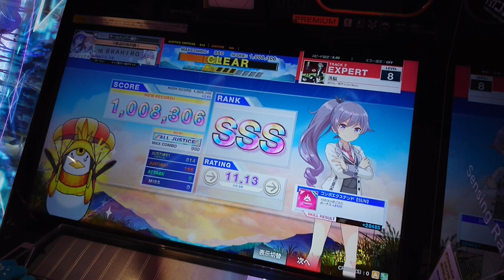『CHUNITHM SUN PLUS+』洗脳 ゆりん・柿チョコ×Neru「EXPERT」 ALL JUSTICE【出張プレイinGIGO神戸ハーバーランドUmieサウスモール】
続いては、チュウニズム ゆりん・柿チョコ×Neru 言ノ葉プロジェクト 洗脳です。

maimaiには、言ノ葉プロジェクトがあり、maimaiのオリジナル曲には言ノ葉プロジェクトの楽曲が収録されており、これまで数多くの曲や、ちほーなどが沢山登場しました。そしてこの曲も言ノ葉プロジェクトの曲として登場し、結構シビアな曲として登場しました。

今回のALL JUSTICEで金の称号『洗脳』を獲得しました。